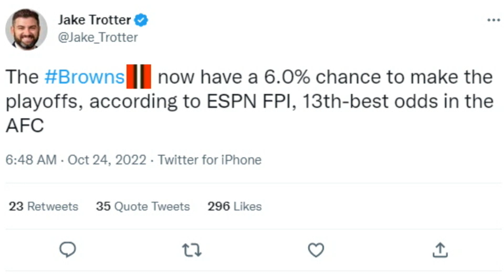The Browns Playoff Odds Take a Massive Hit After the Loss to the Ravens - Sports4CLE, 10/24/22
Dave Bacon and Scott Petrak discuss the Browns playoff odds after their Week 7 loss to the Baltimore Ravens.